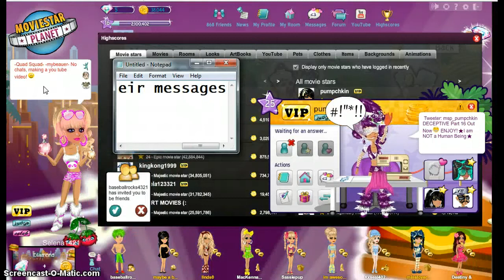How to be friends with some your not on MSP By: Selena1421